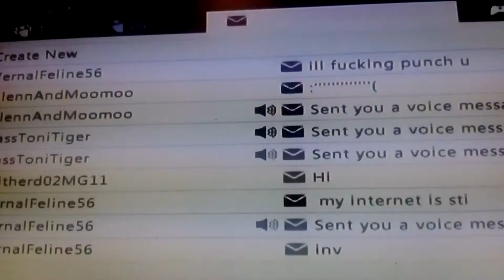Minecraft city world teaser